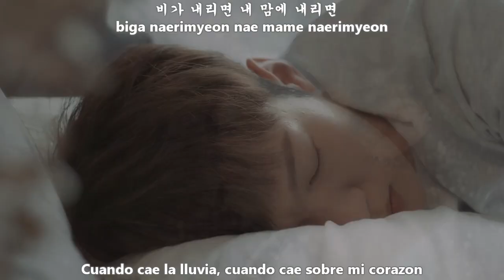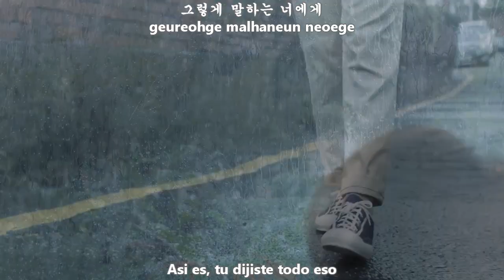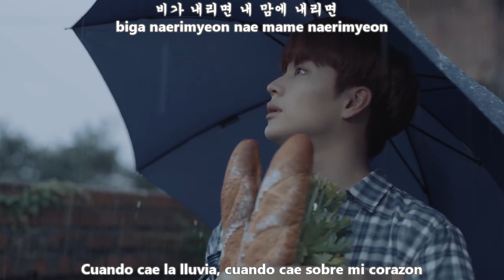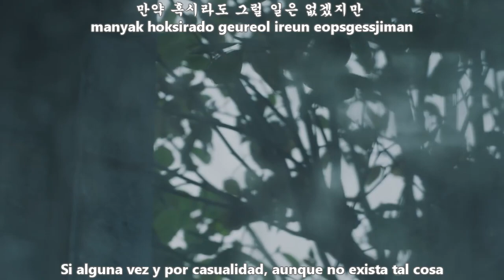BTOB BLUE - WHEN IT RAINS (비가 내리면) MV [Sub Español + Hangul + Rom] HD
비투비-블루 (BTOB-BLUE) – 비가 내리면 (When It Rains) Lyrics
Genre : Ballad
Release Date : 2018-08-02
Language : Korean